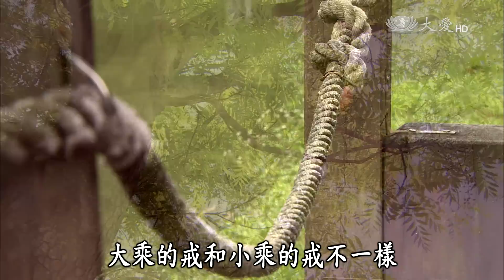【悲智印記】20151018 - 以戒守護身行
「要體諒眾生因不理解而恩將仇報。」在人群中總有是非、恩怨，總會遇到付出而沒有回報的時候。如何在娑婆中守護自己的心念？

本周【悲智印記】邀請到丁崑成師兄，來跟我們分享大乘的持戒、精進、禪定。

大愛一臺首播：週日 13:00　週二 15:00